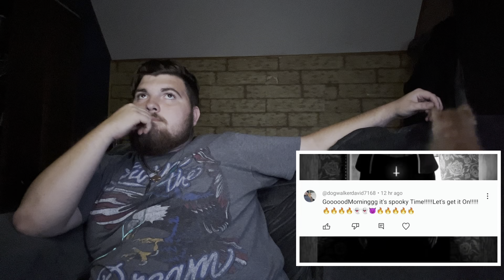REACTING to SCARY TIKTOKS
Watch me react to videos that may or may not scare the life out of me